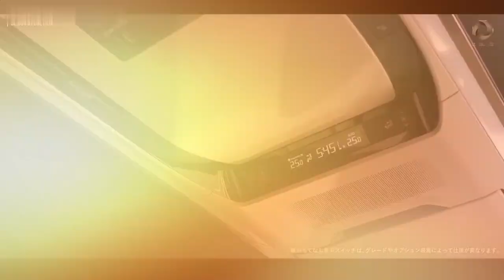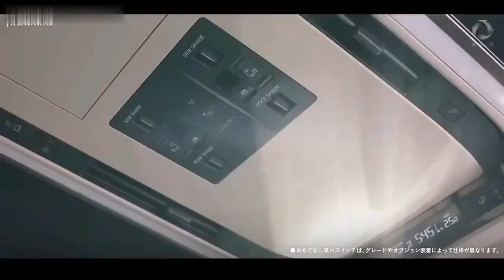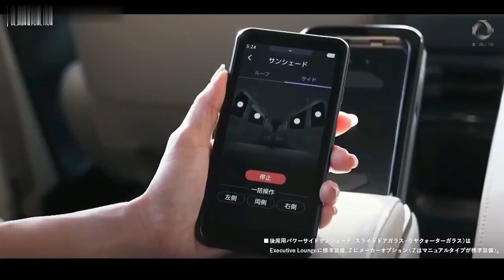Toyota Alphard 2024 akan Resmi Meluncur di Indonesia ‼ Segini Bocoran HARGA ALPHARD 2024 Indonesia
Toyota Alphard 2023 Resmi Rilis, Makin High Class dan Kelewat Mewah, GIIAS 2023‼
MAKIN HIGH CLASS dan KELEWAT MEWAH ! All New Toyota ALPHARD 2023 Pakai Mesin HYBRID SUPER IRIT‼
KEJUTAN! ALPHARD BARU 2023 RILIS! Ini Ubahan & Spesifikasinya! Kok Harganya MURAH?!